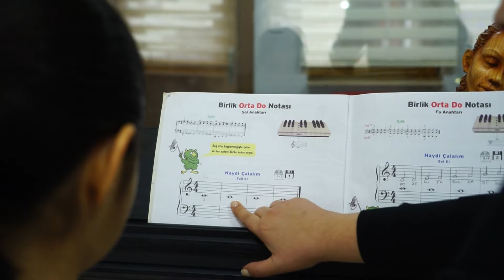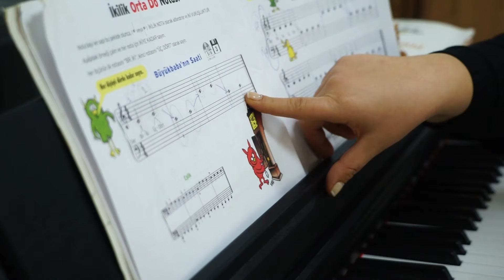ATATÜRK GENÇLİK MERKEZİ PİYANO VE KEMAN DERSİ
EDREMİT BELEDİYESİ’NDE KURSLAR DEVAM EDİYOR

Edremit Belediyesi Atatürk Gençlik Merkezi’nde bağlama ve gitar kurslarının ardından yeni enstrüman kursları açılmaya başladı.

Atatürk Gençlik Merkezi’nde 7-14 yaş arası gençlere yönelik yeni kurslar açıldı. Yeni açılan piyano ve keman kurslarında Pazartesi hariç hafta içi her gün toplam 50 öğrenciye ders veriliyor. İlk piyano ve keman derslerine başlayan öğrenciler ilk derslerinde temel teorik bilgileri edindi. Nota değerleri, sağ ve sol el duruşu, tutuş pozisyonları gibi temel bilgileri öğrenmeye başladı. Piyano dersleri her bir öğrenci ile birebir 40 dakikalık dersler olarak haftanın üç günü yapılıyor. Keman dersleri ise 4-5 kişilik gruplarla 1 saatlik derslerle haftada iki gün sürecek. Seviyelere ayrılacak öğrenciler bir yıl sonunda mini konserler de düzenleyecek.